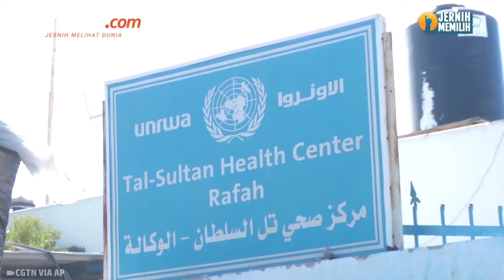Serangan Israel di Rafah Ancam Perundingan Pembebasan Sandera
Kelompok Hamas memperingatkan Israel terkait serangan di Rafah Palestina bisa mengancam perundingan mengenai pembebasan sandera. Hal itu diungkapkan Hamas pada Minggu (11/2/2024) ketika Israel ingin memperluas operasi militernya di Kota Rafah. Sebelumnya, pada awal pekan ini Perdana Menteri Israel mengatakan bahwa dirinya telah memberi tahu pasukannya untuk bersiap memasuki kota Rafah. Rencana itu sebagai bagian dari tujuan Israel untuk menghancurkan Hamas, imbas serangan mematikan Hamas di Israel selatan pada 7 Oktober 2023. Namun PM Israel menghadapi seruan dari banyak pihak, termasuk sekutunya untuk tidak menyerang kota di perbatasan dengan Mesir. Sebab, Rafah telah menjadi tempat perlindungan terakhir bagi warga Gaza yang melarikan diri dari pemboman tanpa henti Israel di wilayah pesisir lainnya.

Penulis Naskah: Vina Muthi Ambarwati
Narator: Vina Muthi Ambarwati
Video Editor: Vina Muthi Ambarwati
Produser: Firzha Ananda Putri